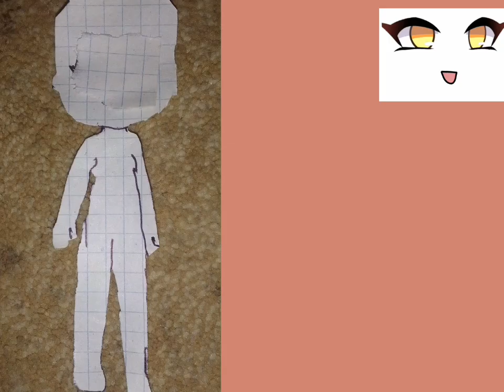Gacha SAKUNO game! Part 1.( Part 2???) 💋